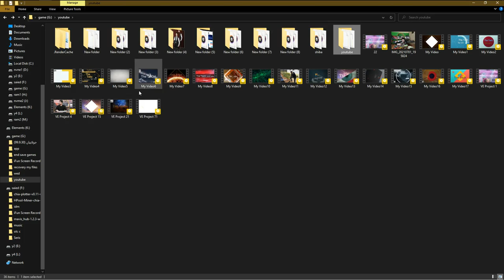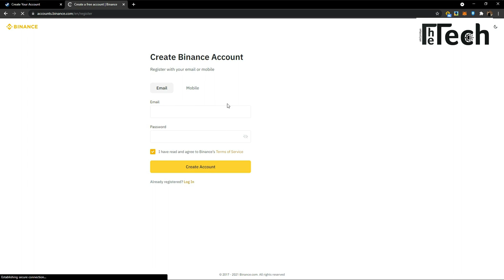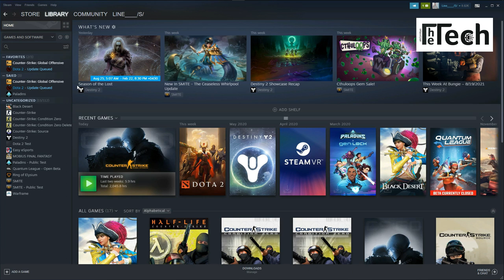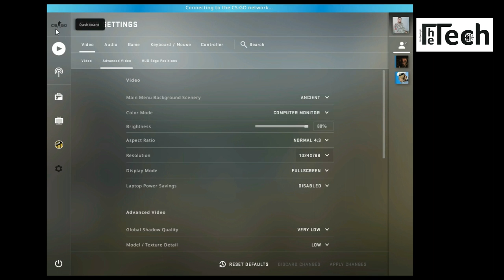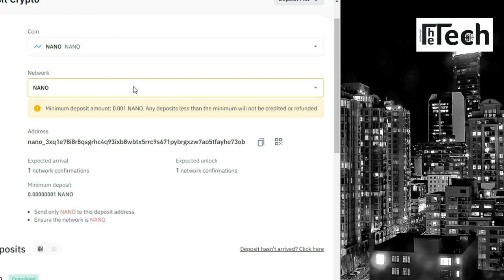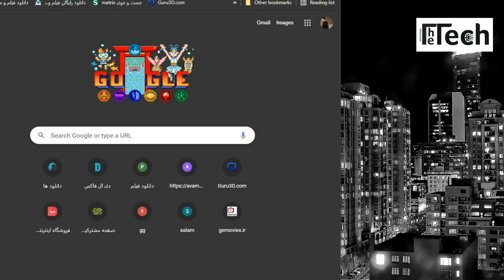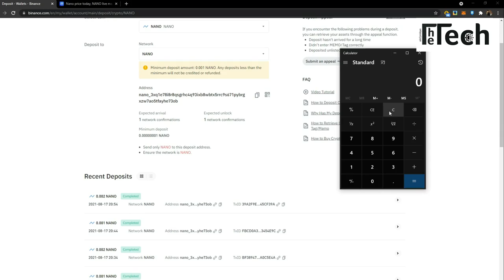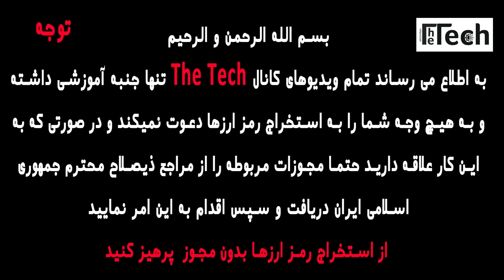کانتر بازی کن ماهی 300 دلار در بیار بازی ان اف تی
بروزرسانی: ایونت بازی تمام شده  و درآمد نداره
سایت رسمی دریافت آخرین ای پی و پسورد سرور نانو
اینستاگرام ما

سختافزار نرم افزار#یوتیوب#یوتیوبر#استریمر#ssd#hdd#nvme#hpool#xchpool#bitcoin#shiba#dog#dogcoin#bynance#coinex#کوینکس#rx580#fortknight#xda#mobile#android#انباکس#آنباکسینگ#آنباکس#کانتر#دوتا#دوتا2#dota
cardano ada اطلاعیه مهم کانال TheTech
سلب مسئولیت
1-تمام ویدیوهای این کانال آموزشی بوده و جنبه پیشنهاد مالی نداشته و نخواهد داشت و در قبال ضرر و زیان شما مسئولیتی بر عهده ندارد و با در نظر گرفتن ریسک خودتان تصمیمات لازم را اتخاذ بفرمایید
2-محتوای کانال مخصوص افراد بالای 18 سال می باشد
3-استفاده از برنامه های گذر از تحریم و فیلترشکن به این کانال مربوط نمیباشد و هیچ گاه معرفی و یا تبلیغ نخواهد شد
4-این کانال تابع قوانین ملی و مدنی است
5-جهت ورود به حوزه ماینینگ حتما مجوز از مراجع ذیصلاح دریافت نمایید و ماین کردن بدون مجوز جرم تلقی می شود و باید از طریق وزارت صمت این امر انجام شود و برای اطلاعات بیشتر ویدیو آموزش دریافت مجوز ماین را مشاهده بفرمایید
6-مباحث قانونی و مالکیت و مالی و عاطفی به این کانال مربوط نمیباشد پس با دید باز وارد بازار رمز ارزها و بازی ها کریپتوکارنسی شوید
7-به هیچ وجه با سرمایه اصلی وارد بازار کریپتوکارنسی نشوید و حد ریسک و ضرر خود را قبل از ورود بشناسید
8-در این کانال به هیچ عنوان سایت های شرط بندی و پانزی معرفی نخواهند شد.
9-تمامی ویدیوهای ماینینگ کانال با سیستم کلود در خارج از ایران ظبط شده و با ریموت دستکاپ انجام شده اند، لذا بدون مجوز از ماین کردن بپرهیزید و در نظر بگیرید هدف افزایش علم ماینینگ در ایران عزیزمان است
10-در زمان مشاهده ویدیوها به تاریخ آنها دقت کنید چرا که تمام محاسبات و تحلیل های قیمتی طبق قیمت روز کوین یا بازی ماین و ... بوده و حتما با علم کامل ویدیوهای ما را ببنید و بی گدار به آب نزنید !!!

11-در صورت عدم رعایت بندهای بالا توسط بیندگان آگاه و گرامی ، کانال TheTech هیچ گونه مسئولیتی قبول نخواد کرد وتمامی ویدیوها جنبه های آموزشی و معرفی برترین